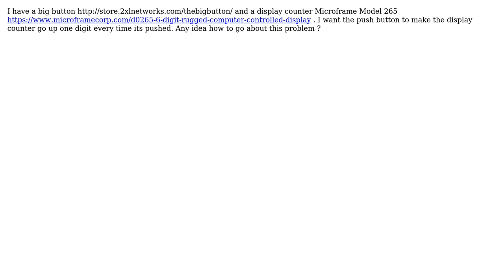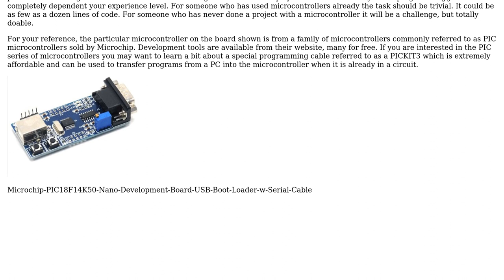Engineering: How do I hook these components together to get my desired functionality?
With thanks & praise to God, and with thanks to the many people who have made this project possible! You are responsible for your own actions.